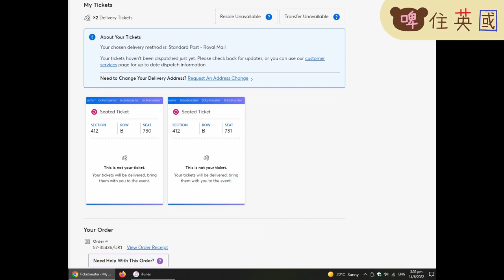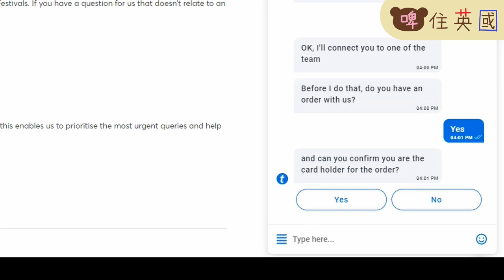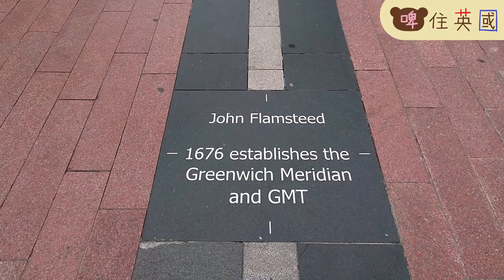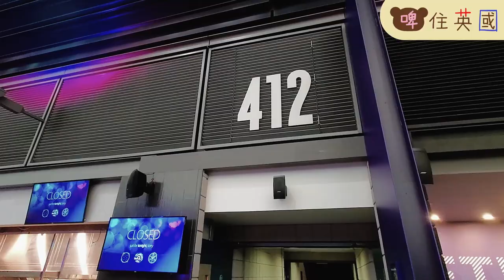[出城系列] 倫敦O2 Arena演唱會 | O2 outlet 日本菜 | 空中酒吧 | 交通安排 | Queen + Adam Lambert @ the O2 [Eng CC]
今集出城去倫敦睇Queen + Adam Lambert 演唱會。可謂有驚無險, 差d睇都唔知有冇得睇... 另外, O2 Arena仲有d乜值得睇同做? 今集一齊睇啦！

Join me to see Queen + Adam Lambert at the O2 Arena. Find out how I almost couldn't get in, and then find out what to see or do around the O2.